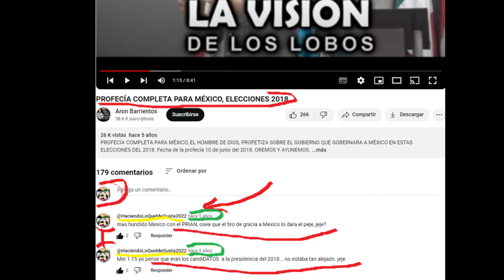Profecía Terrible Para México en Este Gobierno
Para nada es un ataque a ninguna religión o creencia, simplemente hago esta reacción  porque es muy necesaria pues en internet siempre vamos a encontrar este tipo de profecías que merecen ser analizadas. y debemos tener miedo? gracias